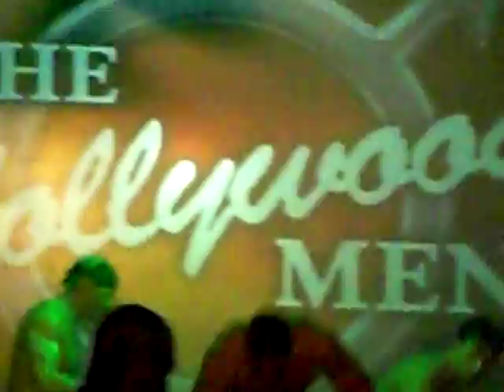my first video Marcus patrick video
this is a great dancer he's hot british and very nude u can search for him through google or playgirl he played in soap opras such as day of of our lives and even a few movies sucha descent. I bring marcus patrick